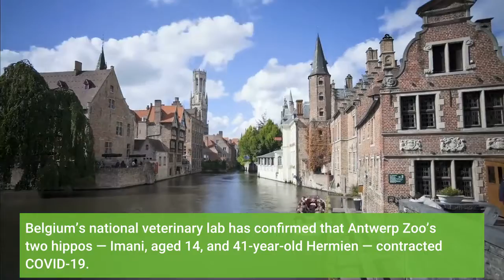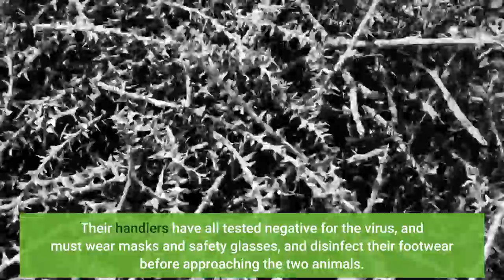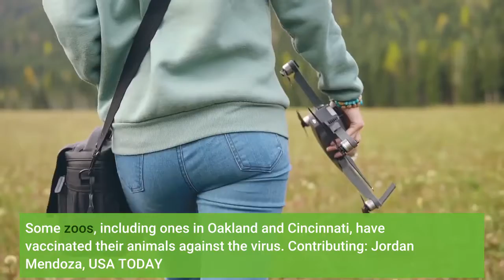Two hippos at Belgian zoo test positive for COVID possibly the first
BRUSSELS — A Belgian zoo said Friday that a pair of hippopotamuses in its care are in isolation after testing positive for COVID-19, possibly the first time ever such animals have caught the disease. Belgium’s national veterinary lab has confirmed that Antwerp Zoo’s two hippos — Imani, aged 14, and 41-year-old Hermien — contracted COVID-19. It’s unclear how they caught it. Both the giant semiaquatic herbivores are well, apart from exceptionally runny noses. Keepers have tightened virus restrictions around the zoo.“To my knowledge, it’s the first recorded contamination among this species. Throughout the world this virus has mostly been seen in great apes and felines,” Antwerp Zoo vet Francis Vercammen said. How the hippos got the disease remains a mystery. All the zoo’s animals were tested for COVID-19 last year and no case was found. Hippos noses normally tend to be wet, but Vercammen said he decided to test the thick liquid coming out as a precaution, and was surprised by the result. The hippos’ enclosure has been closed to visitors and will only be reopened once the pair test negative. Their handlers have all tested negative for the virus, and must wear masks and safety glasses, and disinfect their footwear before approaching the two animals. The hippos' positive test comes after other zoo animals have contracted the virus. In November, three snow leopard at a Nebraska zoo died from COVID-19 complications, while nine big cats contracted the virus at the Smithsonian Institution's National Zoo in D. C. in September. Dr. Jose Arce, president of the American Veterinary Medical Association, told USA TODAY in November said most animals can recover from the virus quickly and can be treated with antibiotics and steroids. Some zoos, including ones in Oakland and Cincinnati, have vaccinated their animals against the virus. Contributing: Jordan Mendoza, USA TODAY